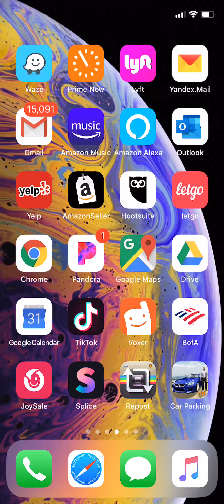Car game, العاب سيارات سباق, ألعاب سيارات أطفال كرتون